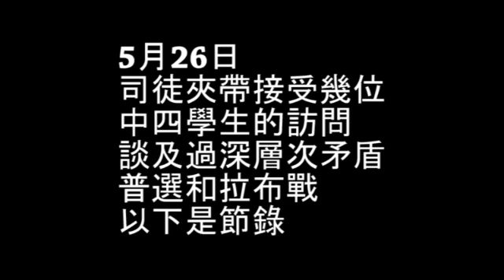[笑死人]司徒夾帶訪問節錄20120526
我從來未拍過一條認真講政治嘅片, 有日有幾位中學生訪問我, 拍低左過程做紀錄, 我剪少少出黎分享下, 希望有心人交流下, 片段中嘅"替補基制", 係指"議員出缺安排草案"。拍左咁多條片, 呢條最笑死人。